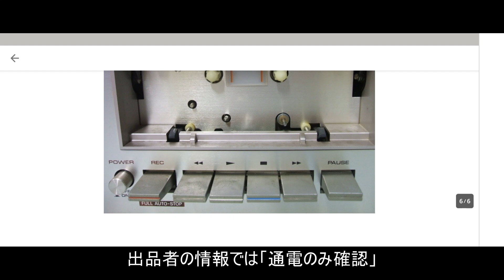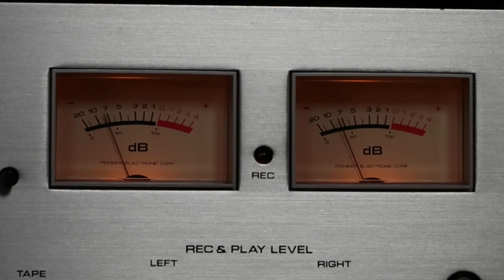ジャンクのカセットデッキが復活（パイオニアCT-2）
ヤフオクで買ったジャンクのカセットデッキ。
通電のみ確認の製品、実際手にしてみると録音、再生等のレバーすら動きません。
分解、整備して何とか復活。

CDと比べるべくもなく音質は望めませんが、昔懐かしのカッセトテープも復活できました。

学生のころはオーディオに凝りに凝っていましたが、就職とともに音楽に接する機会も減り、安価なラジカセ程度で満足していました。

歳を重ね、リタイヤしてから当時を思い出し、再びオーディオ沼にはまりかけています。